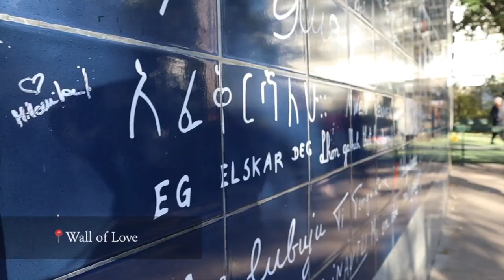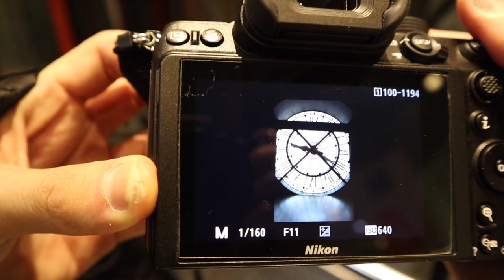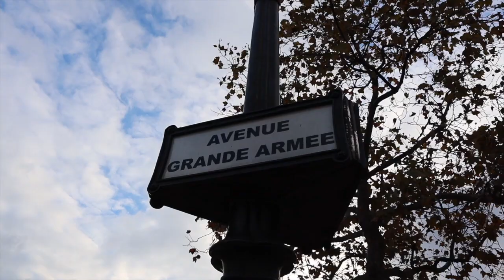PARIS VLOG | Szülinap Párizsban (with ENG sub)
🇬🇧 I got to celebrate my birthday in Paris! How exciting is that?
Watch my vlog for some inspiration on what to do, where to go, and for fun.

🇭🇺 Egy jó kis szülinapi kiruccanás Párizsba. Nem hangzik rosszul, igaz?
Nézzétek meg a vlogot, a kövi utazásotokhoz a szerelem városába.